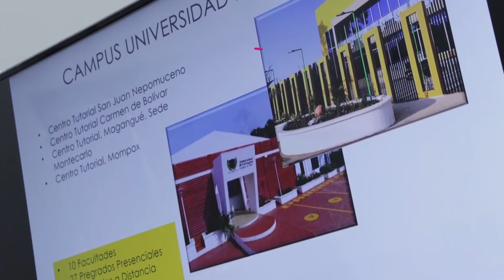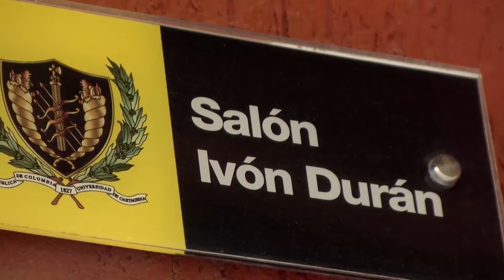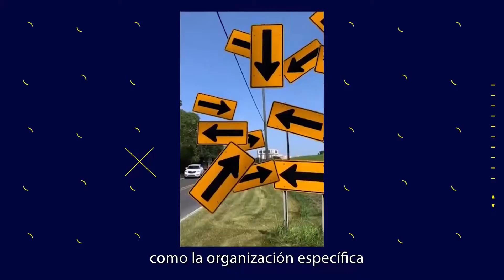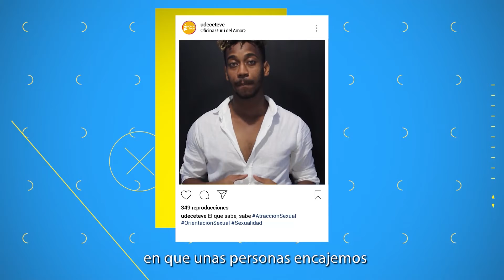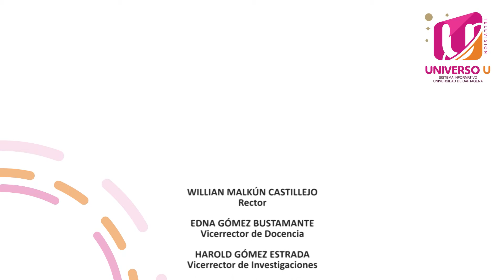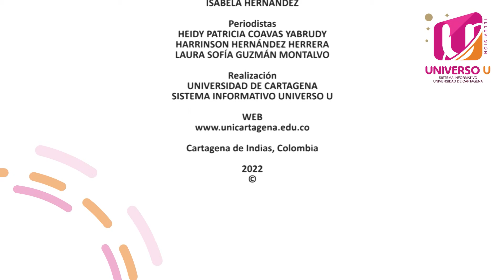Universo U 476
Contenido:
- Juegos Sintraunal 00:26
- Ruta en contra del acoso 02:45
- Estudiantes de intercambio 04:42
- Mesi Walton 06:52
- Catedra Martha Clarker 08:31
- Estudiantes becas pame 10:00
- Cartagena en cifras 13:02
- El que sabe, Sabe. Atracción Sexual 14:52